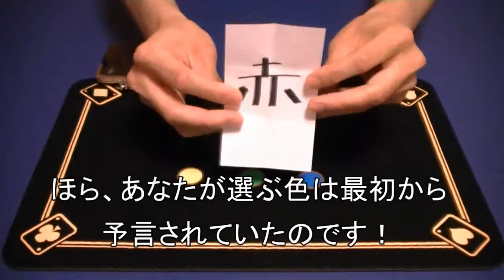CS◆コインスライド現象 （カラーシールを使う手順）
※この商品のご購入はこちら。↓
他にも１円～の激安マジックやＤＶＤも多数出品中！